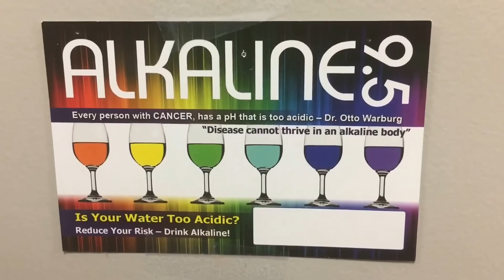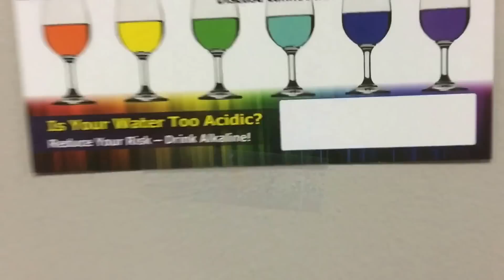WUW #1 Acidic/Alkaline Water Test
What are the benefits of alkaline water, and which brand is has the highest alkalinity?